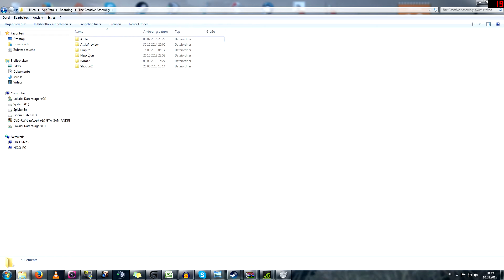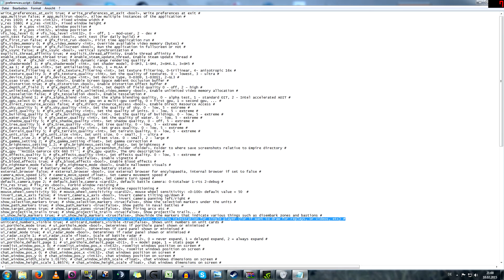Cornilius's Technik Tutorial # 03 "Zeichentool im Singleplayer"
Ich hoffe euch helfen die Videos! :D

Falls ihr Vorschläge oder Fragen habt, dann scheut euch nicht in die Kommentare zu schreiben.